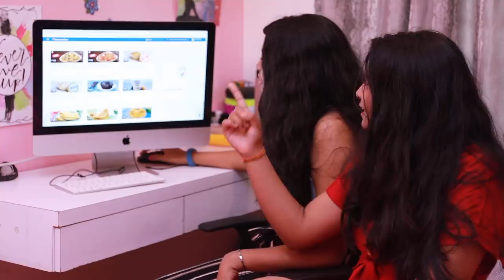I ONLY ATE DOMINOS FOR 24 HOURS CHALLENGE | Food Challenge l Asha Vlogs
Hello Everyone,
We at Cook With Asha bring you an amazing show to cook some of your favourite recipe in the most easiest way!